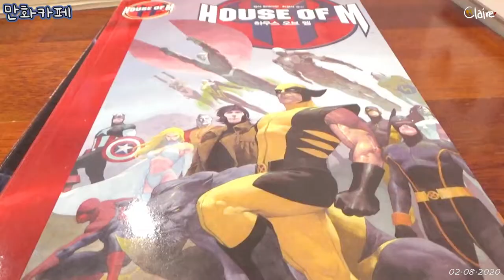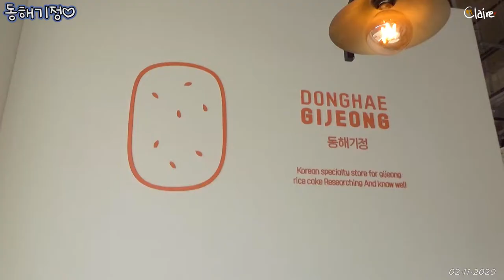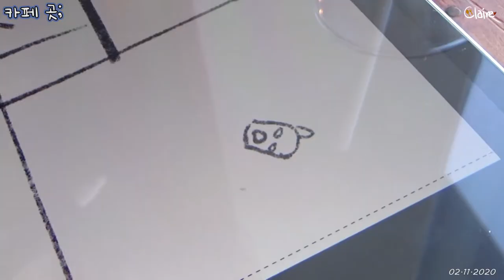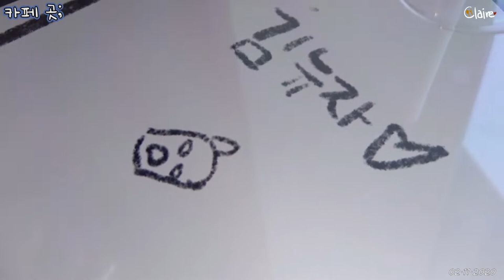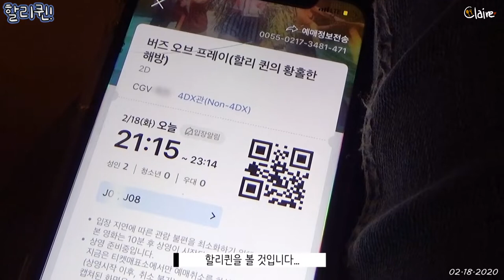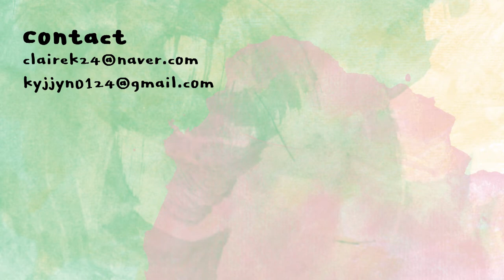티끌모아 브이로그🔥 2월의 일상 (친구모임, 강릉, 칵테일🍹) | 클레어